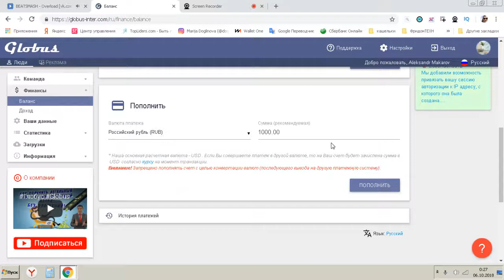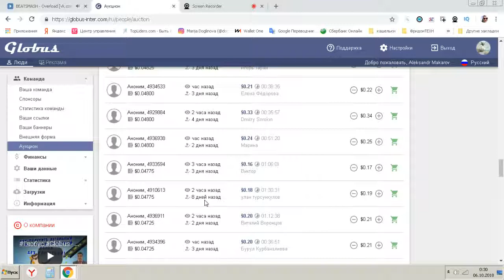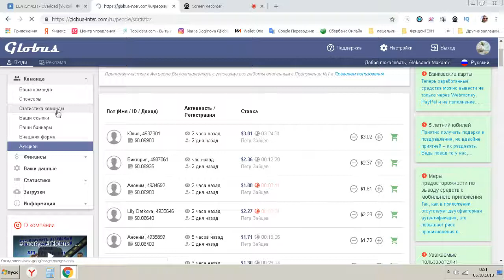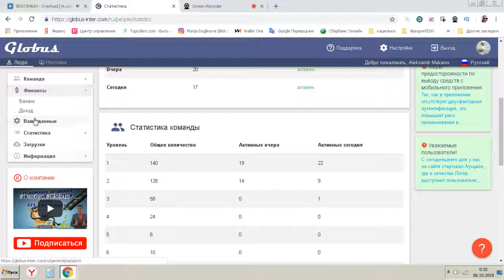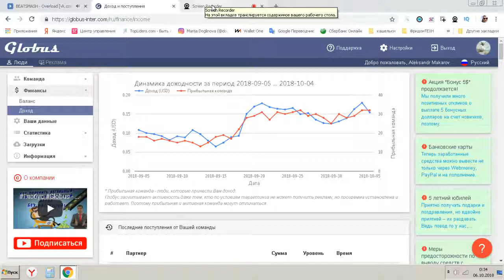Как купить партнёров, если баланс МАЛ ???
Стоит ли покупать на АУКЦИОНЕ ?

Так же для Вас есть инструкция как можно построить команду

Чем больше ваша команда тем больше вам платит сервис!!!Нет абсолютно никаких платежей с вашей стороны. Участие было и всегда будет бесплатным.

Платить всегда будет компания, вы всей программой пользуетесь бесплатно !!!

С вложениями Whole World получай деньги просто помогая людям .